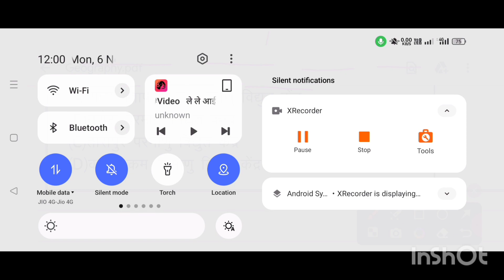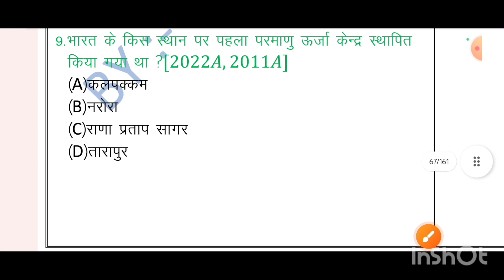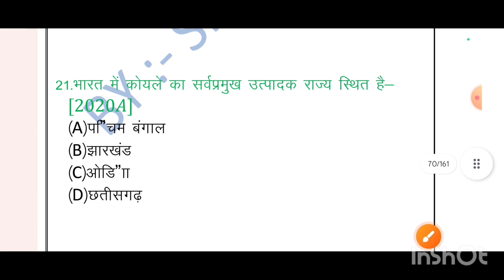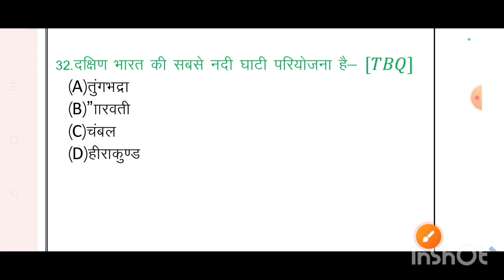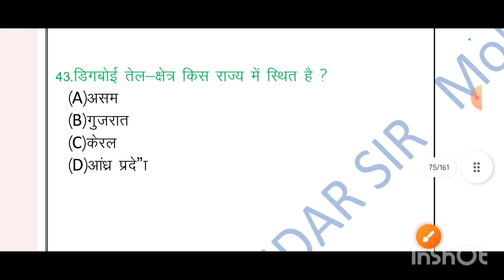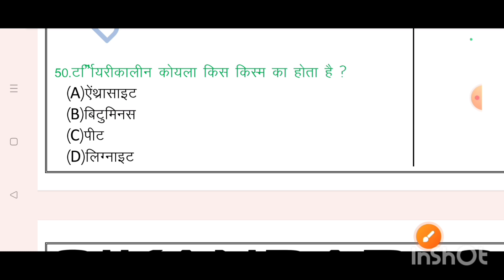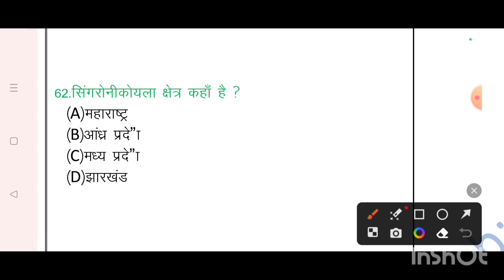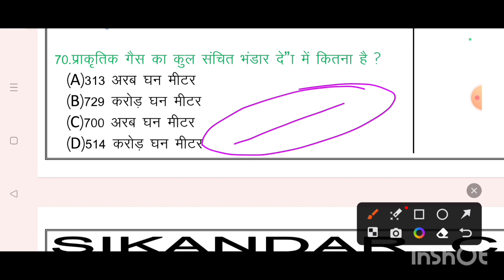Class 10th 2024 Geography (भूगोल) 1. (ड़) शक्ति संसाधन Question Bank (2011 to 2023) & Objective Ques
Class 10th 2024 Geography (भूगोल) 1. (ड़) शक्ति संसाधन Question Bank (2011 to 2023) & Objective Question